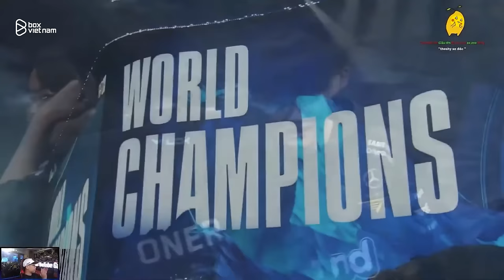FULL HIGHLIGHTS T1 vs WBG | CHUNG KẾT - CKTG 2023